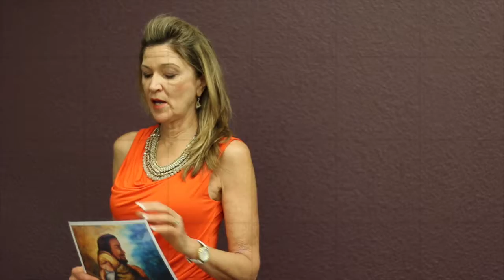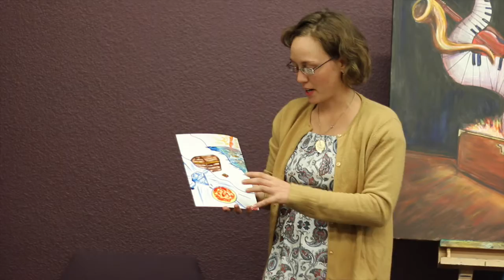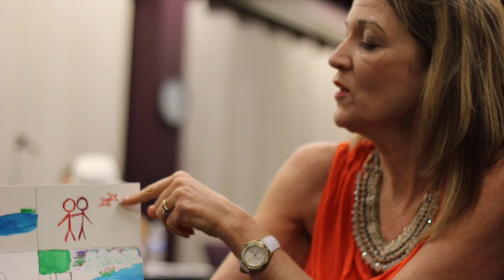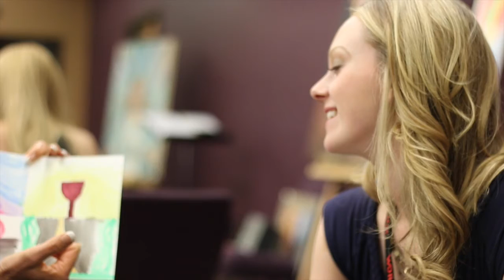Theresa Dedmon "Arts in Healing"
In this July 10th /14 session of "Worship U" Theresa leads the students into a journey of healing, freedom and wholeness.